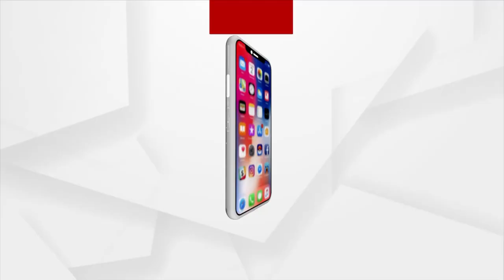Digapahandi Bus Accident: Family Of Deceased Mourn Loss After Fatal Accident